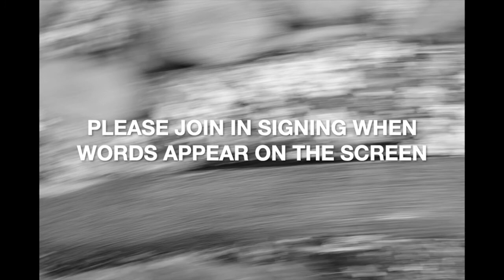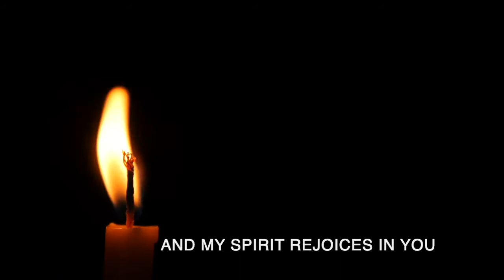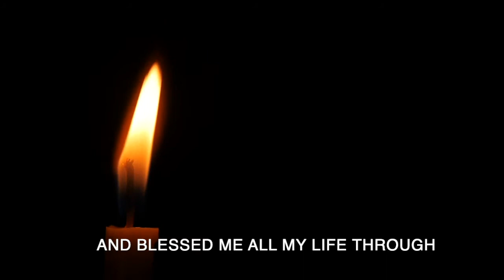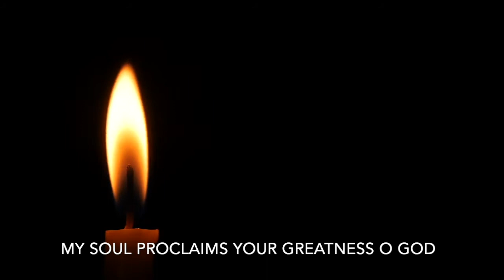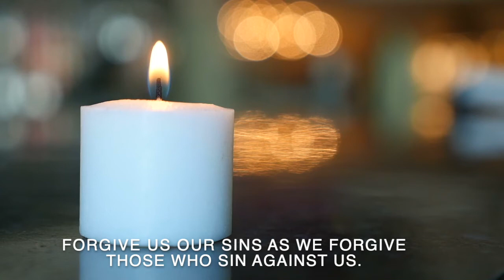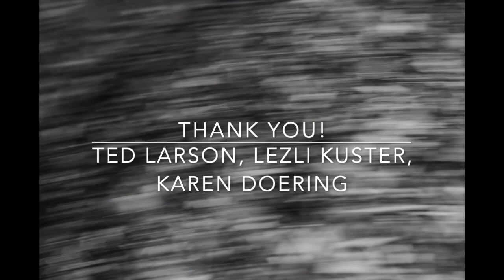MidWeek Worship Lent 2021: Holden Evening Prayer - March 24, 2021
You can financially support People's of Hope's ministry in three ways. You can:
- This offers options for a credit card or fund-transfer giving.
- Give via text. Simply text “peopleofhope dollar amount” to 73256. For example, a text reading “peopleofhope 10” would result in a $10 gift to the church
- Send a check to People of Hope - The POH office will be able to receive your check. Mail it to 3703 Country Club Road Southwest, Rochester, MN 55902.